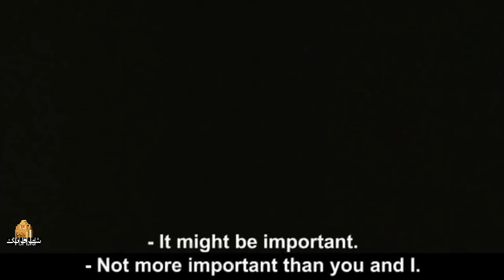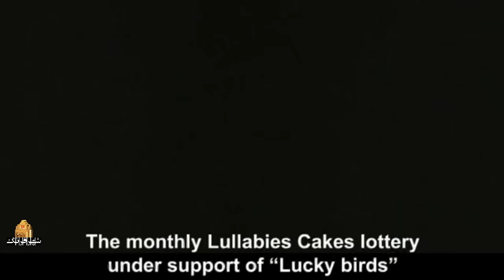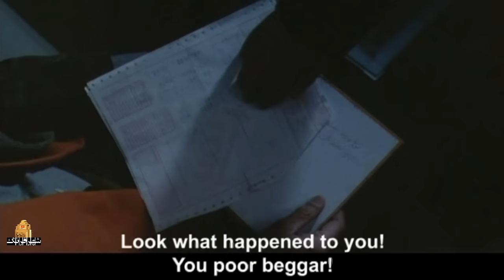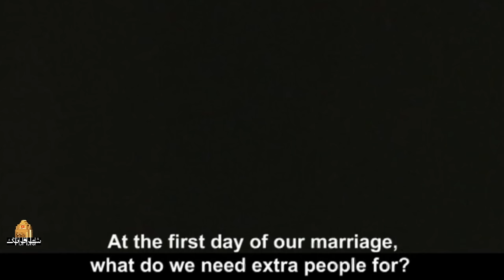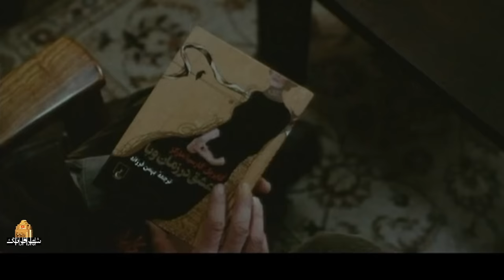فیلم درام جنایی صداها با بازی رضا کیانیان، آتیلا پستیانی و رویا نونهالی | Sedaha - Full Movie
در یک مجتمع مسکونی، قتلی اتفاق می افند و هر یک از همسایه ها به نحوی درگیر آن می شوند…
بازیگران:
رضا کیانیان، آتیلا پستیانی، پگاه آهنگرانی، رویا نونهالی، میکائیل شهرستانی، طناز طباطبایی و…

کارگردان: فرزاد مؤتمن
نویسنده: سعید عقیقی
تهیه کننده: علی واجدسمیعی، منیژه حکمت

سال پخش: 1388
ژانر: جنایی، اجتماعی، درام
A murder takes place in a residential complex, and each of the neighbors gets involved in some way.
Film Sedaha - Full Movie

Cast:
Reza Kianian, Atila Pesyani, Pegah Ahangarani, Roya Nonahali, Mikaeil Shahrestani, Tanaz Tabatabai and...

Director: Farzad Motamen
Author: Saeid Aghighi
Producer: Ali Vajed Samiei, Manije Hekmat

Release: 2009
Genre: Crime, Social, Drama